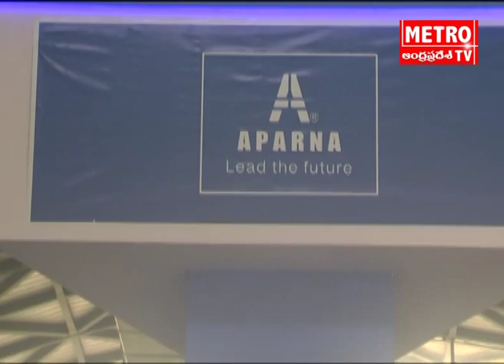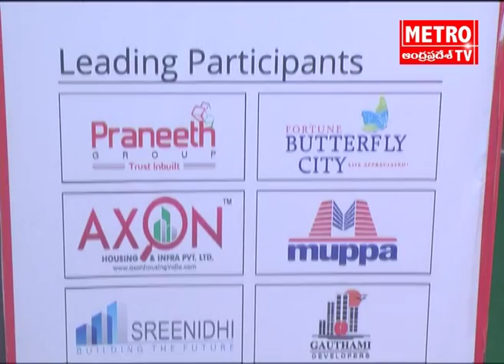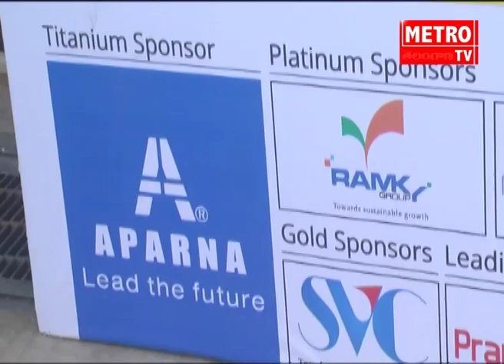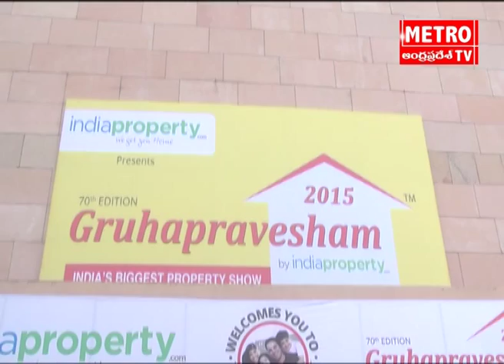Hitex indiaproperty.com gruhapravesam 2015 property exbtion show